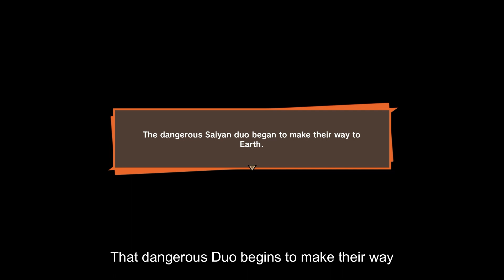Dragonball z Kakarot part 3 Gohan Oozaru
In this exciting episode of Dragonball Z Kakarot, Vegeta and Nappa embark on a journey to King Yamma's quiz, with Gohan transforming into the mighty Oozaru along the way. Join the Saiyan warriors as they face challenges and test their knowledge in the afterlife. Will they emerge victorious or face defeat? Watch now to find out!

Don't miss out on the action-packed adventure as Vegeta and Nappa take on King Yamma's quiz, testing their wits and skills. Witness the power of Gohan's Oozaru form as he joins forces with the Saiyan duo. Get ready for epic battles and surprising twists in this thrilling episode of Dragonball Z Kakarot.

If you're a fan of Dragonball Z Kakarot and the iconic characters from the series, this video is a must-watch. Follow Vegeta, Nappa, and Gohan on their journey to King Yamma's quiz and see how they navigate through challenges and obstacles.

What was your favorite moment? Who do you think will emerge victorious in King Yamma's quiz? Join the discussion and share your predictions with fellow Dragonball Z Kakarot fans.

Timestamps:
00:00 Intro
00:18 Quiz Time
08:20 Gohan Training Begins
29:15 Great Ape Gohan
33:26 Outro